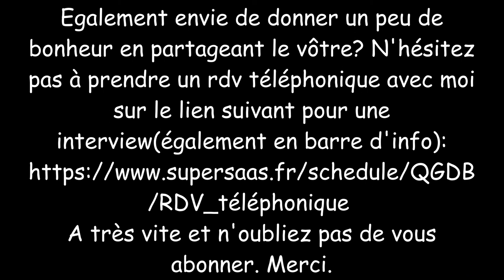Thierry GODARD - Podcast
L'acteur Thierry GODARD pris dans l'engrenage de Quelques grammes de bonheur...
En plus d'être le talentueux acteur que l'on connaît, Thierry est une personne qui donne à être connu, autant que le bonheur qu'il nous fait le privilège de partager.
Egalement envie de donner un peu de bonheur en partageant le vôtre? N'hésitez pas à prendre un rdv téléphonique avec moi sur le lien suivant pour une interview: